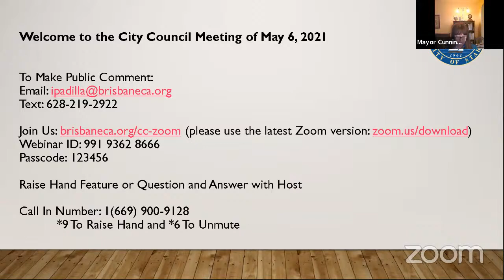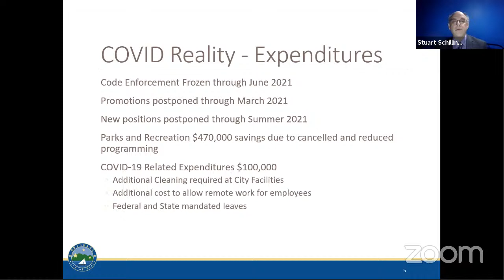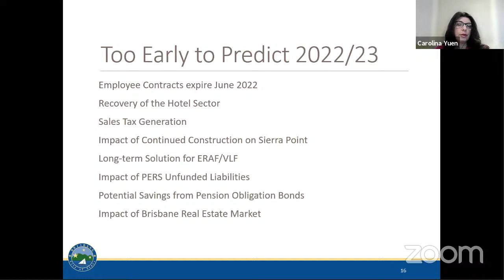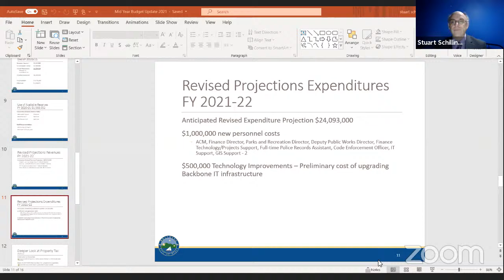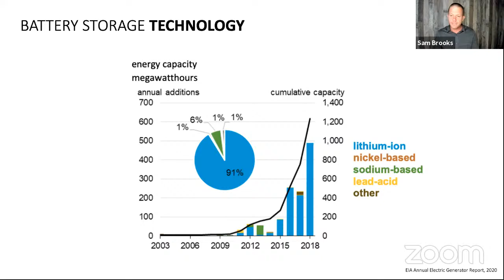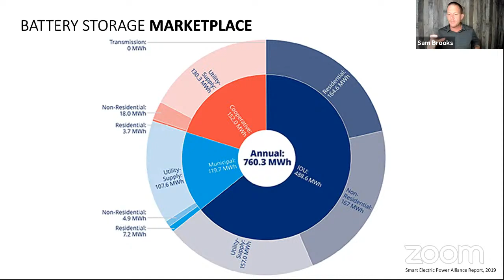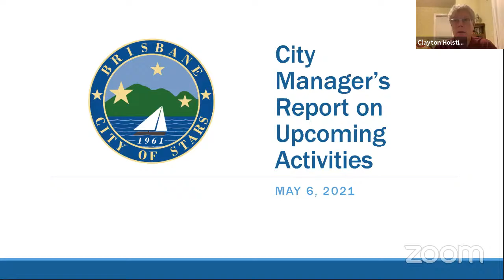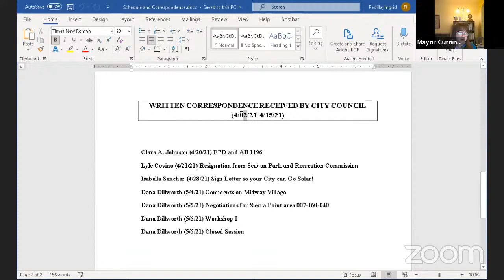Brisbane City Council Meeting 5-6-2021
Members of the public may join the City Council Special Meeting by using the following Zoom Webinar information:

Passcode: 123456

SPECIAL ASSISTANCE
Notification in advance of the meeting will enable the City to make reasonable arrangements to ensure accessibility to this meeting.